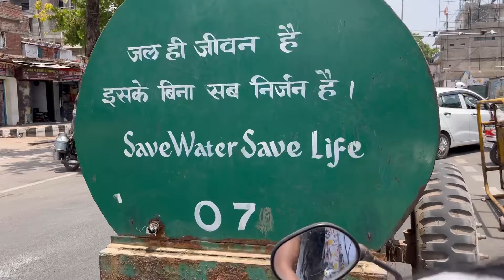Papa ko lane gaye // 🪴Plants ki shopping// Rs 35/- ka dosa kha kar maza aa gya😋 // golu ka party😄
Hello guys🤗